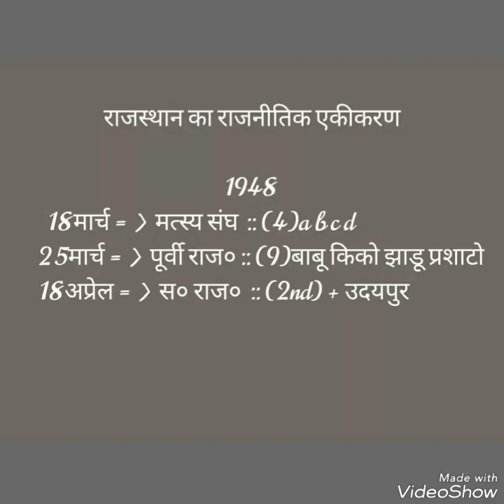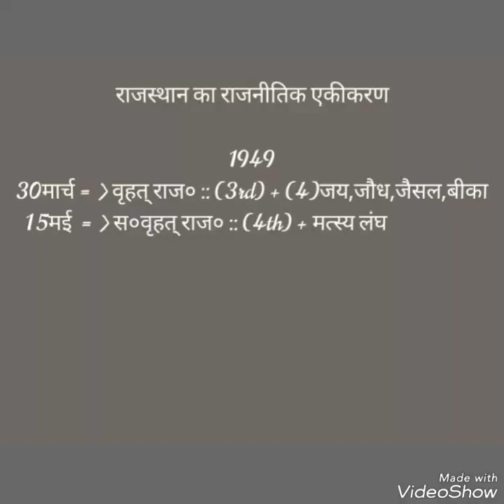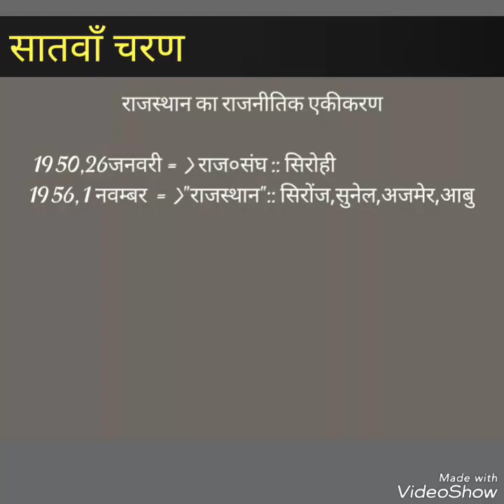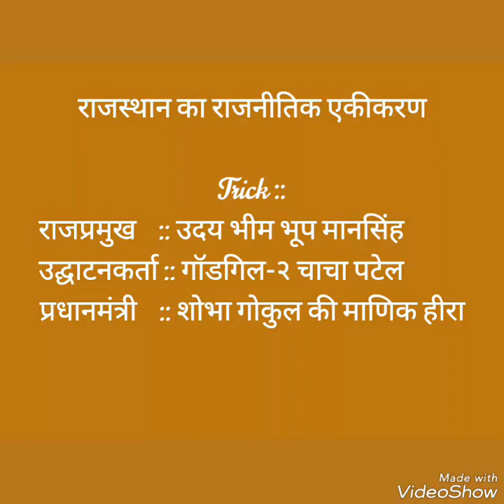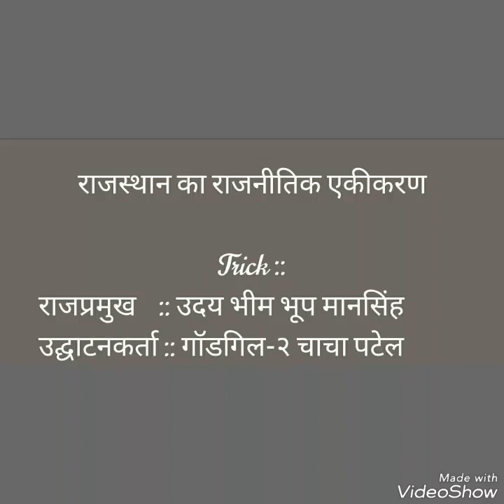राजस्थान का एकीकरण :: 5 मिनट rajasthan ka rajnitik ekikaran kalchar kala avm sanskriti, & ke kile gk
RAS/ IAS/ SSC/ PATWARI/ RAILWAY/ POSTAL, RRB, BANK PO

Math tricks by manohar patidar India political map, India political,
Bharat gk, Bharat gk trick, Bharat gk short trick, Bharat gk question, Bharat gk in hindi pdf, Bharat gk hindi mai, Bharat gk app, Bharat ka gk, Bharat ka gk in hindi, Bharat ka gk hindi me,  bharat ka gk hindi mai, bharat ka gk question, bharat ka gk 2017,

Bharat ka geography, Bharat ka general knowledge, Bharat ka itihas, Bharat ka itihas gk, Bharat ka itihas video, Bharat ka bhugol, Bharat ka bhugol in hindi,
Bharat ka bhautik swarup, Bharat ka bhautik swaroop in hindi, Bharat ka bhugol in hindi, Bharat ka bhugol hindi me, Bharat ka rajnitik itihas,
Bharat itihas, Bharat itihas hindi me, Bharat itihas in hindi, Bharat itihas gk, Bharat itihas video,

Gk trick by rm upadhyay, g.k. tricks by r.m. upadhyay, gk trick by subhash charan, raj gk by charan, gk subhash charan, taranagar churu, gk trick by jitendra kumar, jk technical study,
Forts

rajasthan forts list in hindi
jaisalmer fort jaisalmer, rajasthan
chittorgarh fort chittorgarh, rajasthan
rajasthan forts and palaces images
kumbhalgarh fort qila kumbhalgarh rajasthan
kumbhalgarh fort kumbhalgarh, rajasthan
rajasthan fort haunted
fort of rajasthan in hindi
rajasthan ke durg gk
rajasthan all kile
rajasthan ke durg photos
rajasthan durg gk
rajasthan ke fort
rajasthan durg trick
rajasthan fort history in hindi language
rajasthan kila photo
rajasthan ke durg pdf